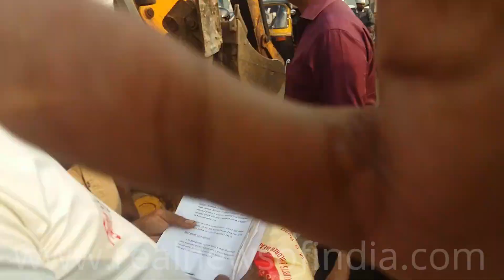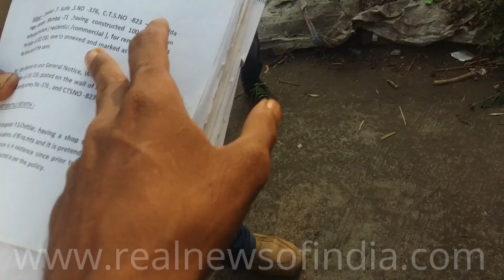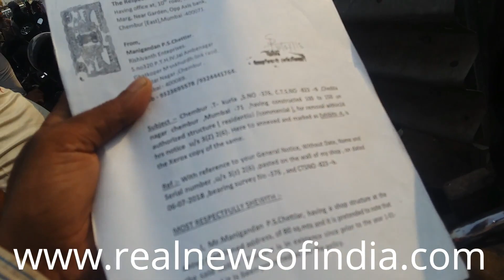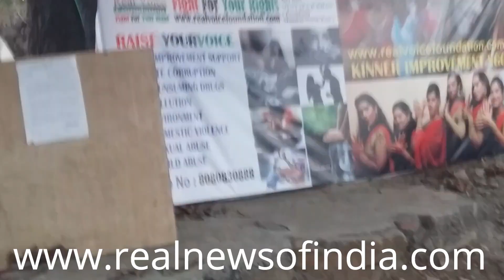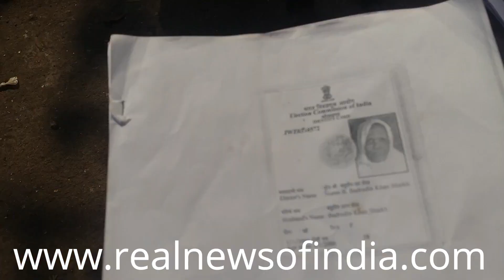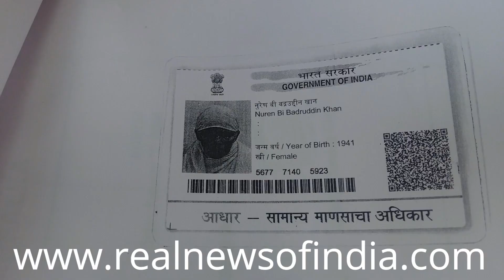Collector Officer, ki Gundagardi Bina Paper Dekha Old Slum Demolition..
Chheda Nagar Chembur West, Mumbai..